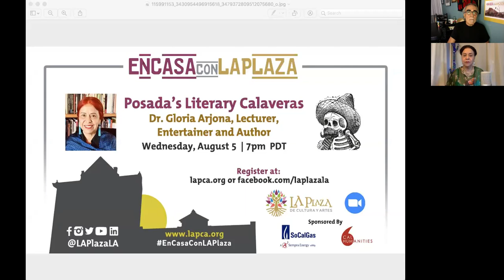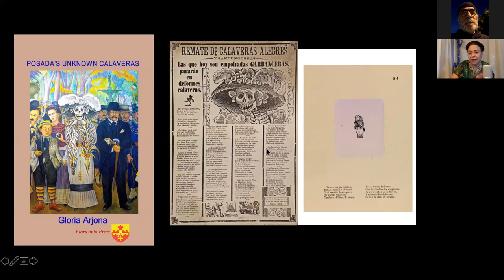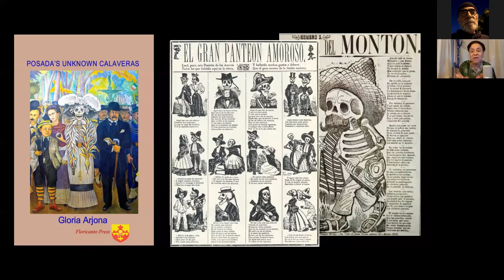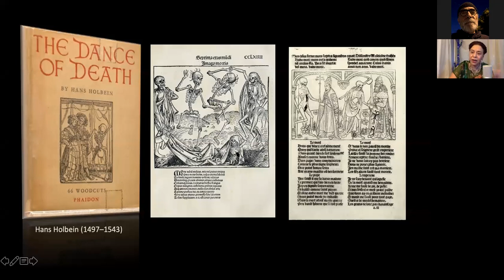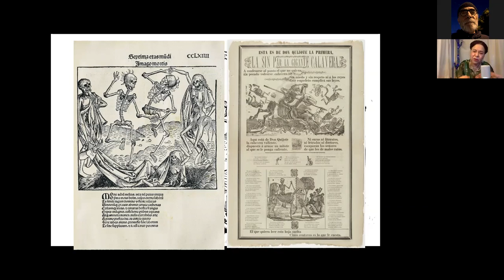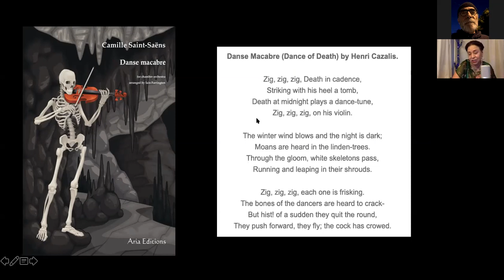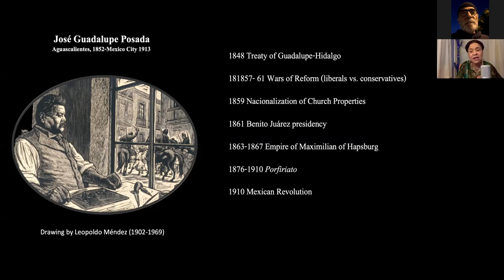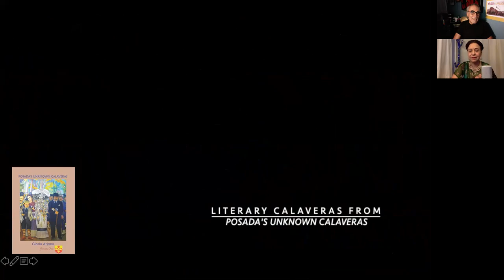Posada’s Literary Calaveras with Dr. Gloria Arjona, Lecturer, Entertainer and Author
Dr. Gloria Arjona presents the little-known side of José Guadalupe Posada, creator of iconic Día de los Muertos imagery. In a bilingual presentation, Dr. Arjona reveals his humorous rhymes and illustrations commenting on then-contemporary – but eerily relevant – persons and issues, including politicians, pandemics, and racism.